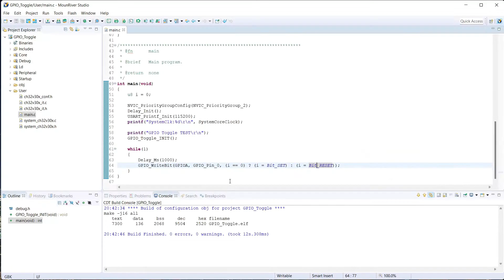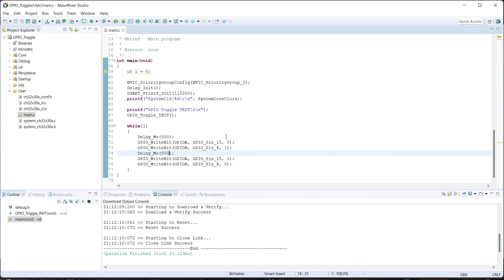Flashing CH32V307 Projects with WCH-Link + MounRiver Studio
Chapters:
0:00 Intro
0:29 Wiring
0:41 Updating Firmwares
1:23 Flashing Custom Blink Project
1:40 Result